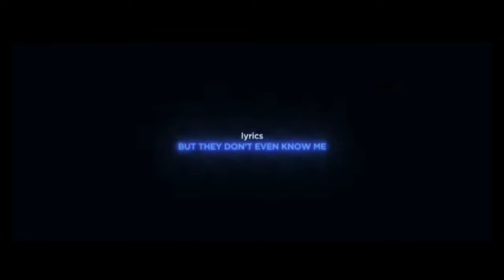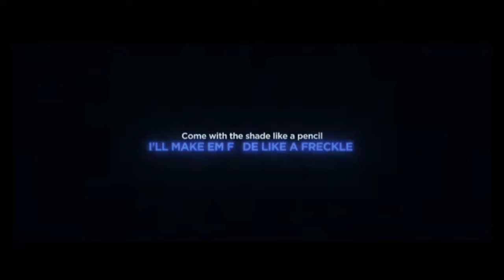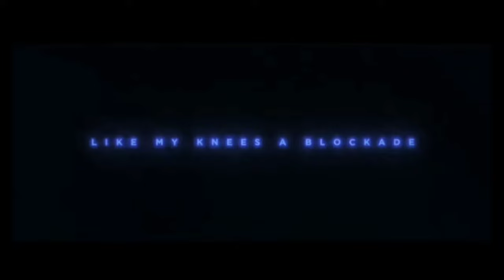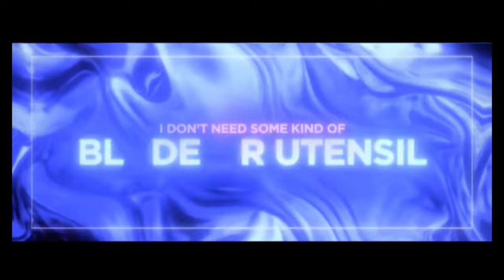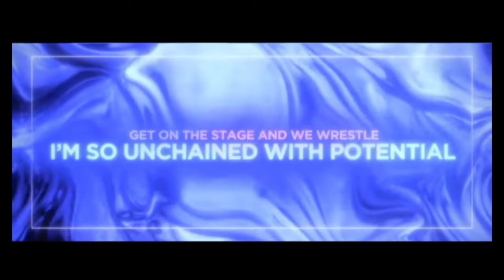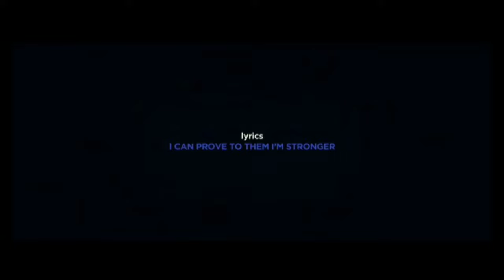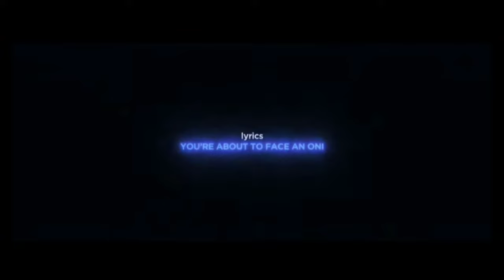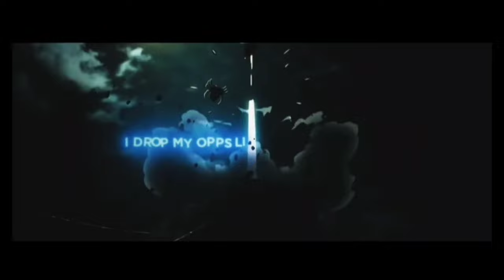NEZUKO RAP | "Oni" | RUSTAGE ft. LulunaRina [Demon Slayer] {1 hour}